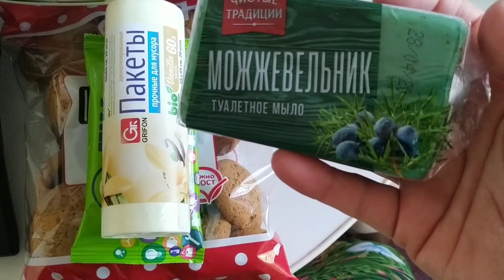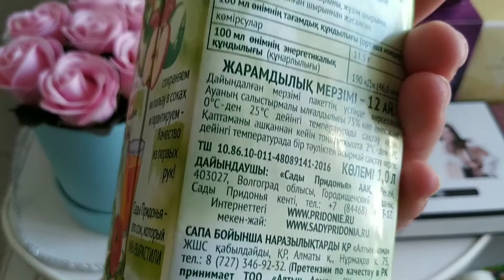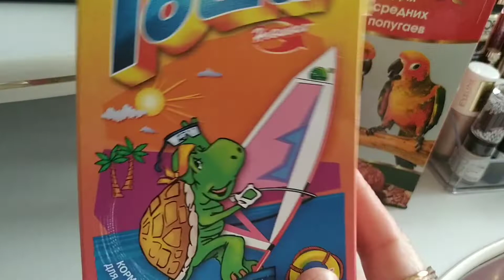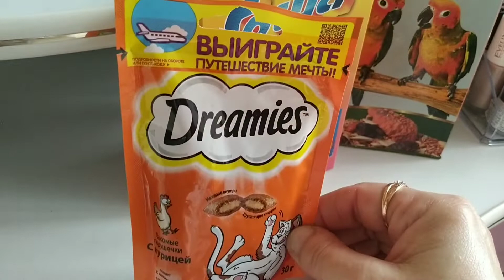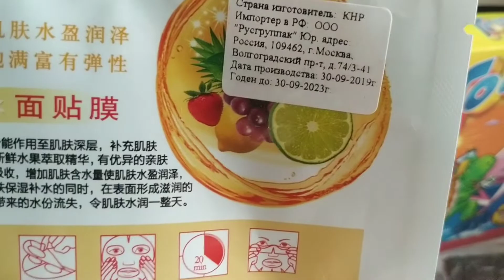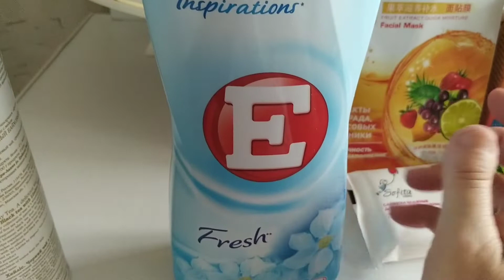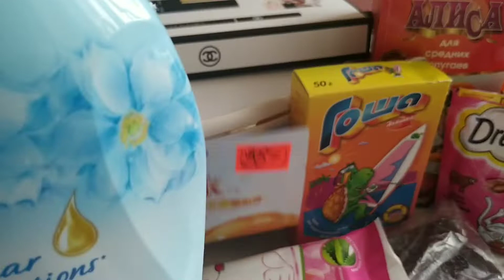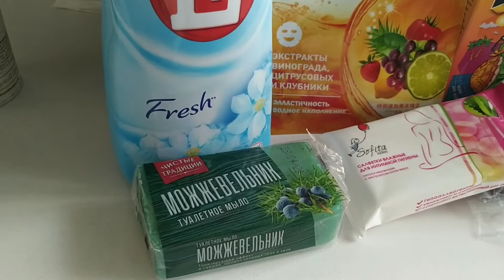Покупки в Фикс Прайс, Монетка и Зоомагазине.